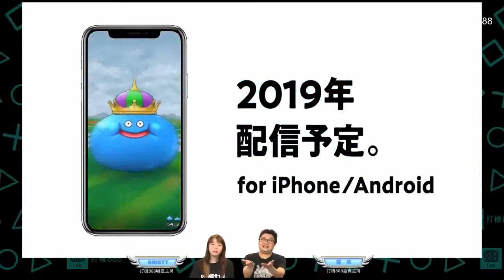06142019【今晚打機夜唔夜】EDF:IR打爆機喇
* 片中所有影像與對話內容只屬【個人意見】：不喜勿插，或者吾好收睇。如有deadpool請照照鏡然後訓番個靚覺。
** 使用youtube只為「分享」。
貓叔FB : 貓叔papacato